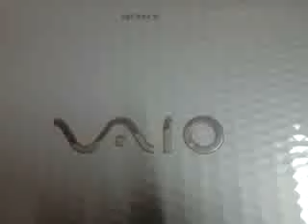Meet Brando a Devon Rex currently available for adoption at Petango.com! 10/27/2016 4:07:17 PM